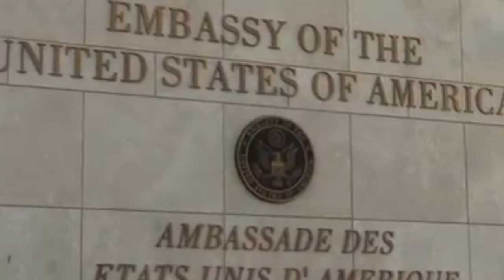ETAZINI Fenk Prezante AYITI PREZIDAN Yo Pou ELEKSYON An Tout MOUN Sezi Bagay Sa